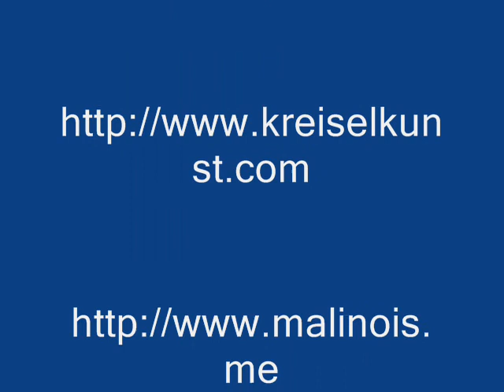Film-Fliegen-Falle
Eine sehr gute Fliegenfalle für den Außenbereich! Hängt nicht einmal eine Woche dort.